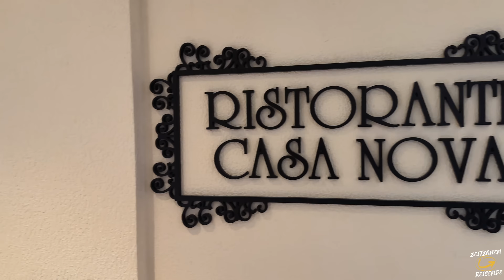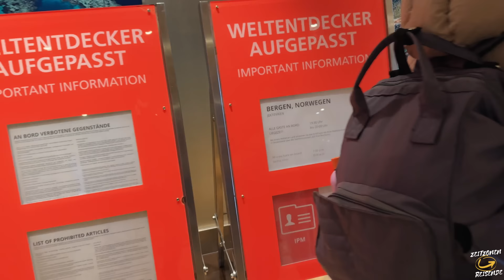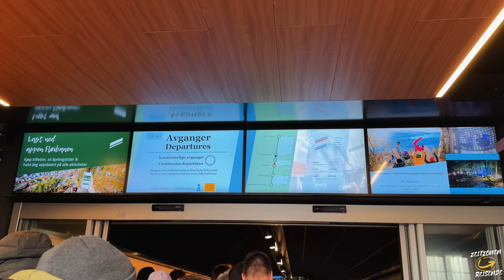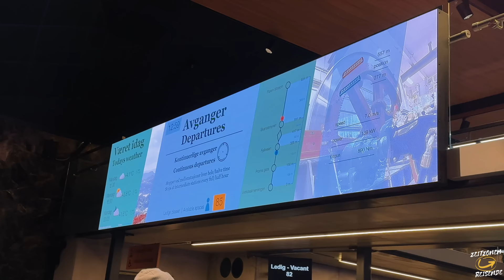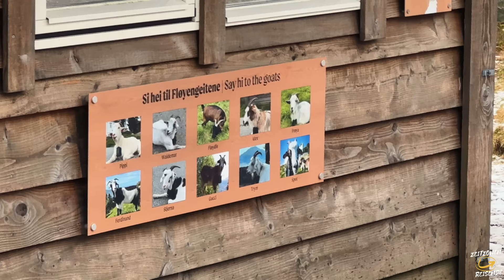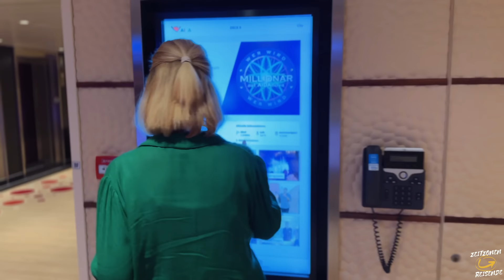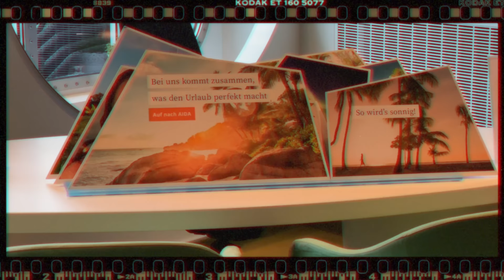Fløibahn ohne langes anstehen | AIDAnova Norwegen | Bergen | VLOG 82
AIDAnova in Bergen - Fløibahn Tipps - so könnt ihr das Anstehen (fast) umgehen.

Wichtige Links:
Wir haben einen Rabatt-link für dich, damit sparst du 5€ auf deine Buchung.

00:00 Intro - AIDAnova Norwegen
00:16 AIDAnova Einlaufen in Bergen
04:41 AIDAnova wir erkunden Bergen
08:42 AIDAnova Floibahn Tipps und Tricks
09:58 Bergen mit der Floibahn nach oben
10:53 Aussichtspunkt in Bergen und Tipps mit Kinderwagen
12:50 teurer Snack und Sightseeing in Bergen
18:28 zurück an Bord von AIDAnova in Bergen
19:00 AIDAnova Streetfood und Auslaufen aus Bergen
19:45 Abendessen im East und Beach Club
20:55 Vorschau nächster VLOG - Stavanger

Unser Equipment*:
DJI Pocket 2
Lumix G81M
Sony Vlog-Kamera ZV-1
RØDE Wireless Go II
Apple MacBook Pro 14"
JOBY JB01507-BWW GorillaPod 3K
DJI Osmo Action
iPhone 15 Pro
Olympus Objektiv 45mm F1.8